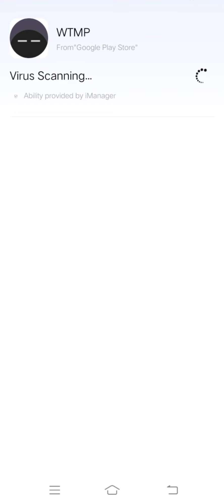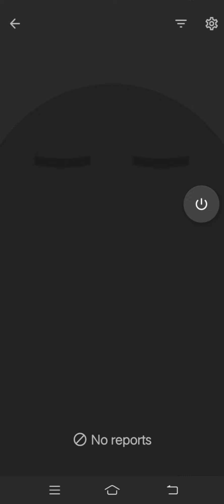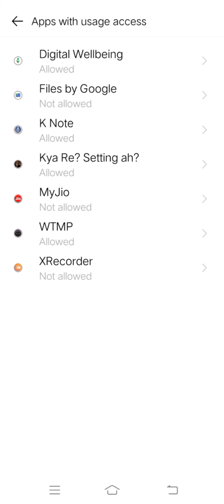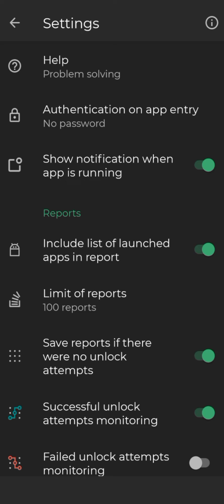Best Android Apps 2021 || Most important Apps|| Apka mobile Koi Touch Nhi karege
hello Dosto Welcome Tech-Khorpa